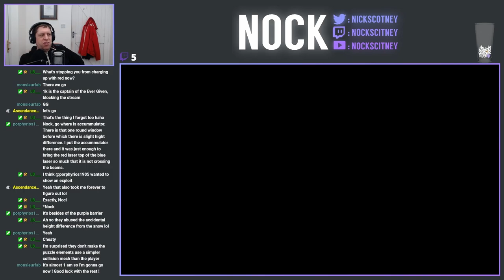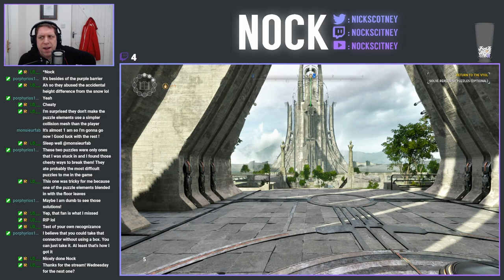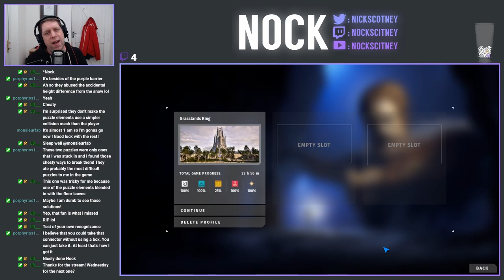Let's Play The Talos Principle II (Episode 36)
Today I'm back in the final puzzle area, W3, before we take on the Mega Structure to rescue Byron.  We're then heading back to New Jerusalem for a brief interlude, where there's new power in charge and things are starting to change.  The real question however, is who will join me on my final journey?  Have we convinced our friends to join us all the way until the end?